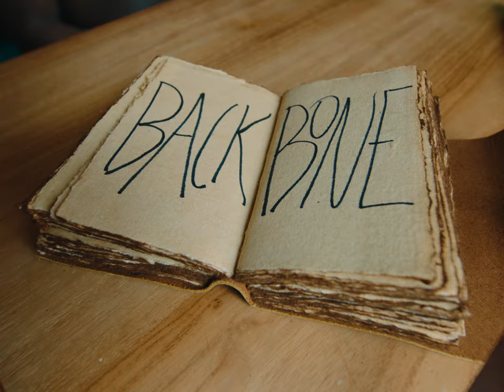SamRecks - BACK BONE (Music Video)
BALANCE. Out 5th September 2024. (EP)

REKKI 2024 starts now.

Lyrics:

Balance I swear it's a challenge
I need more peace that's two fingers going up in a stallion
I been jet lag 2 years straight tell me how I'm still here standing
No sleep all night I was plotting scheming I was just camping
Lately I just want companion she got the style to go branding
She just want jumpers said she cold ask with manners
Don't fall in love I might drive you crazy
You wan' be my baby late night convos talking daily
Like wakey wakey don't sleep much cause the talking pays me
Summer time tryna' go back please just take me
Key chain on my hip I wear what I want I swear you can't change me

No back bone you got me at home
Yeah I gotta stack some wait me doing it solo

I don't give up they shutting the door I'm cracking the window open
You try waste my time you pay by the hour coming like RingGo
Back that making jingle she arch her back she pop it like pringle
This one got me hooked she making it bounce Like I'm dropping a single
I'm overseas they loving the lingo day to day I never do simple make it pop pimple
How you jump on now when you know that it's rinsed
Back then lace the shoes with the springs
Talking less doing more If she rolling with me I'm making her sing
She want a simp I stay on my pimp don't give em a glimse they wait like the rest
Don't send my address just speak with your chest when you know that it's me your gonna address
I never been a guest no I'm used to this so let go
At the crib I settle my fits come clean like Dettol